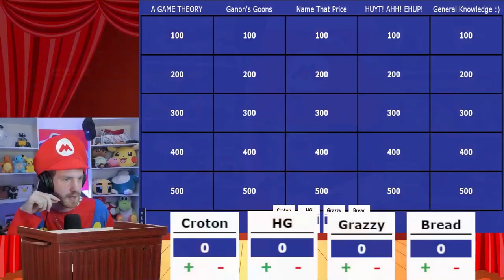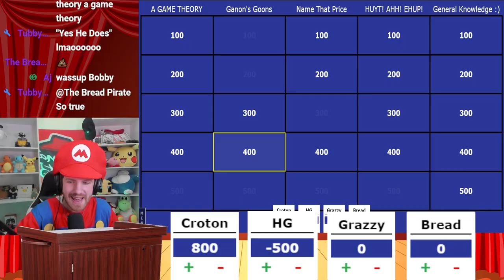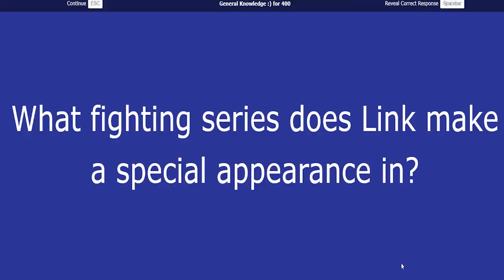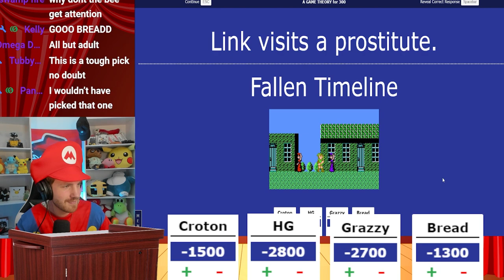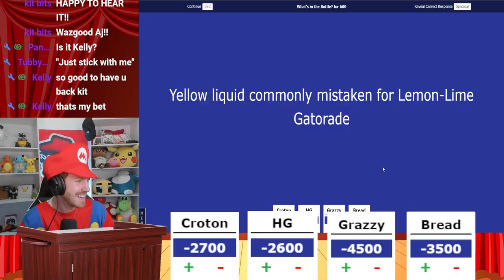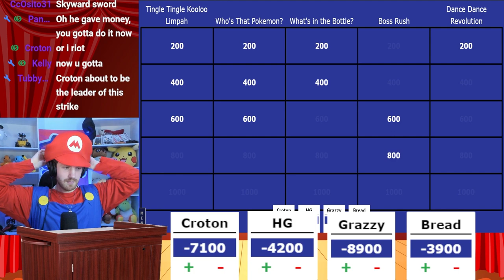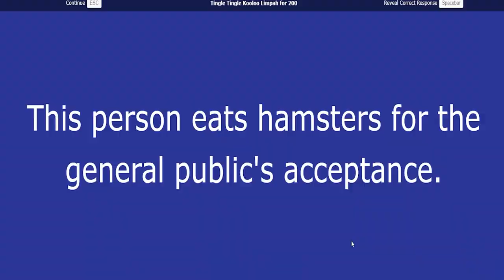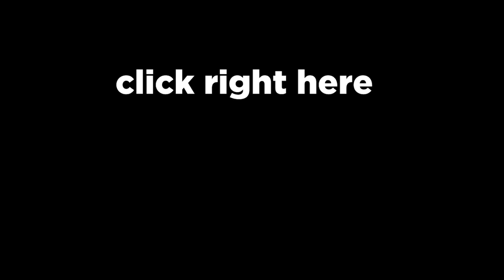I Broke Zelda Youtubers With This Gameshow...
In this video, I BROKE zelda youtubers with a gameshow I created! All of the questions are from the zelda series, but there is a twist...

0:00 Introduction
1:34 Game 1
13:00 Game 2
25:25 Final Question